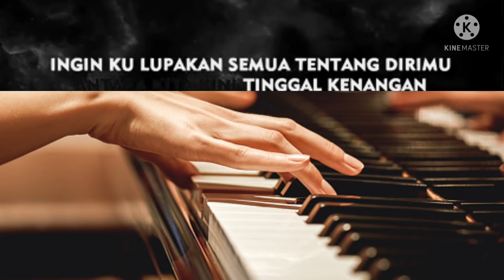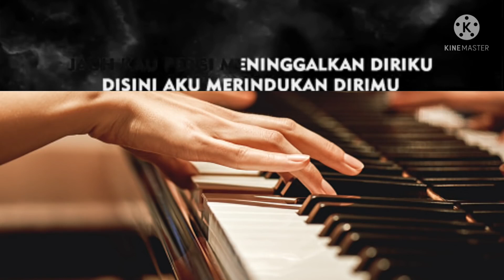Lagu pop enak di dengar__karaoke version Tinggal Kenangan by gaby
Cuplikan lagu ..version musik karaoke